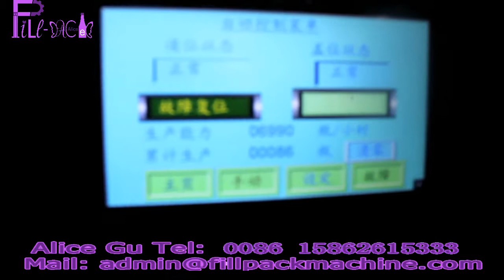FCGF series 3 in 1 vacuum pump Wine filling machine with crown cap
FCGF series rinsing,filling,capping 3 in 1 machine.The equipment is used in production of non gas drink packed in glass bottles. Applicable cap category:crown cap.